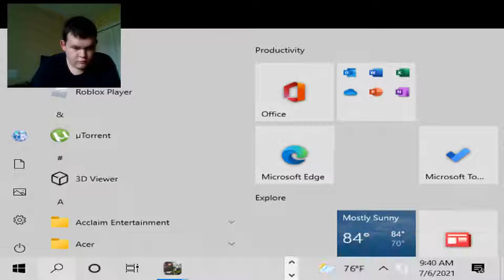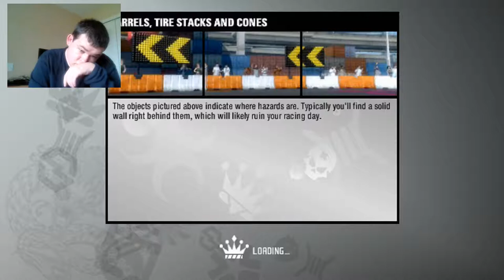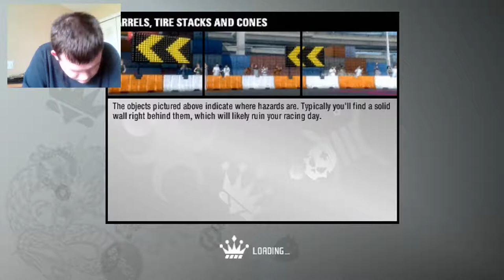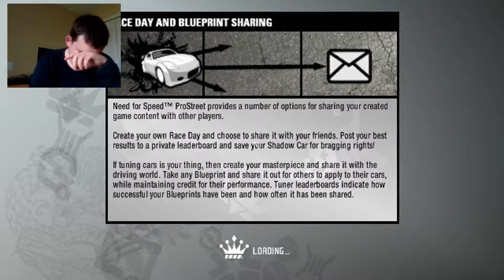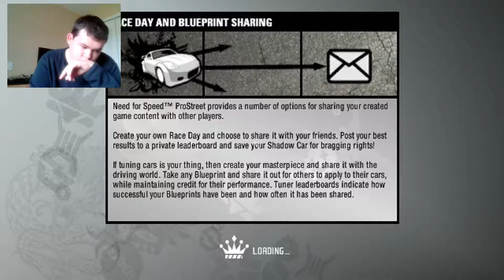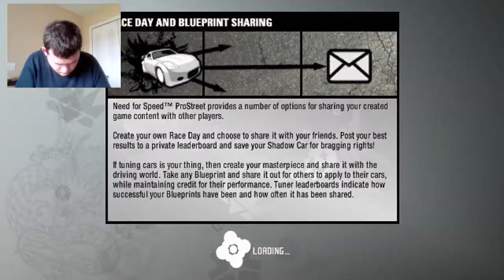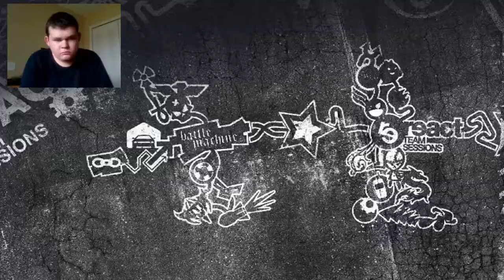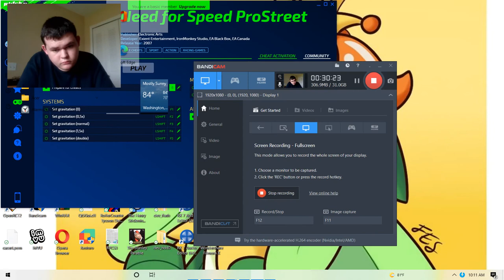i can cheat my way to victory|Need for speed prostreet #21